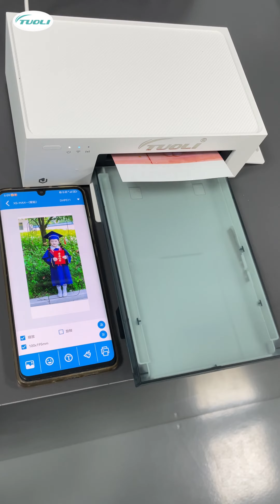2023 TUOLI New Mobile Mini Pocket 300dpi Thermal Photo Printer AR Color Printer TUOLI TL-SP2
TUOLI TL-SP2 mini impresora fotográfica cortadora de película trasera móvil TL-168 Plus máquina cortadora de hidrogel ☎Echo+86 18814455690WhatsApp ✅WeChat:ipowerfix2